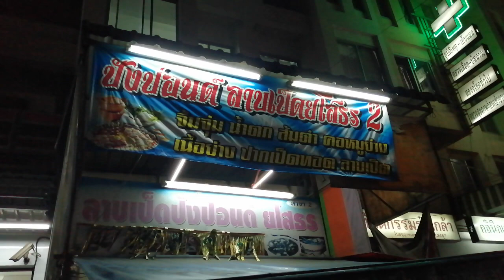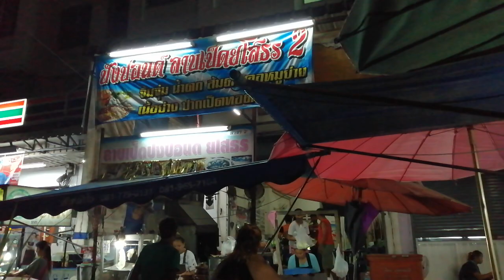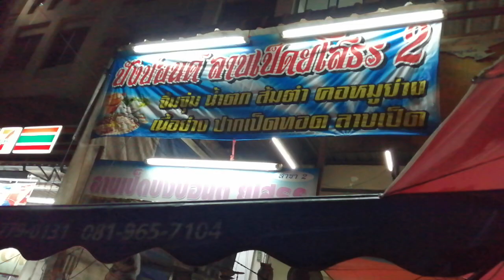ลาบเป็ดปังปอนด์ยโสธร ปังปอนด์ลาบเป็ดยโสธร ร้่านลาบเคหะร่มเกล้า ร้่านลาบตลาดเกรียงไกร ร้่านลาบ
ปังปอนด์ลาบเป็ดยโสธร ร้านปังปอนด์ลาบเป็ดยโสธร ร้่านลาบเคหะร่มเกล้า ร้่านลาบตลาดเกรียงไกร ร้่านลาบอร่อยเคหะร่มเกล้า ลาดกระบัง